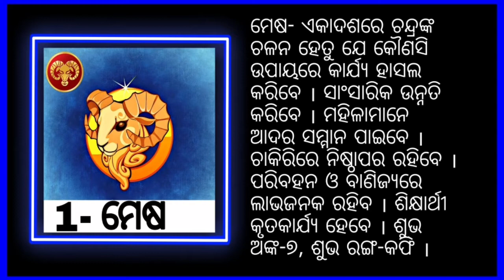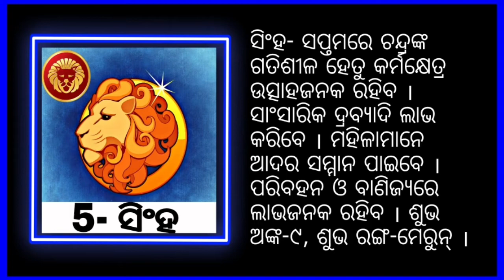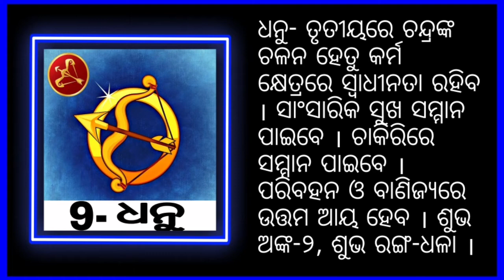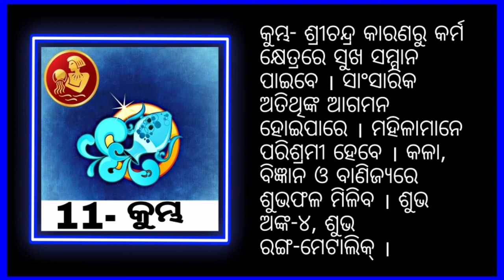Ajira Rasifala | 28 january 2021| ଆଜିର ରାଶି ଫଳ ସମ୍ପୂର୍ଣ 12ଟି ରାଶିର ଭାଗ୍ୟ | Today Horoscope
Topic:-
Rasifala
Subha ranga
Subha anka

Its all about video in Odia.
I make news & rasifala videos daily

rasifala today,         july 1 odisha news,
1 august odisha news,
1 august 2020 odisha news,
1 july lockdown news odisha,
september 1 odisha news,
news 1 odisha,
1 september 2020 odisha news,
odisha no 1 news,
news odisha 24 live,
news odisha 24x7 today news,
news odisha 2020,
school news odisha 2020,
10th class news odisha 2020,
employment news odisha 2020,
new news odisha 2020,
unlock 2 news odisha,
odisha news 2,
odisha + 2 results 2020 news,
odisha news 2 august 2020,
2 july 2020 news odisha,
odisha news 2 tarikh,
2 september odisha news,
2 august odisha news,
unlock 3.0 news odisha,
rasifala 2020,